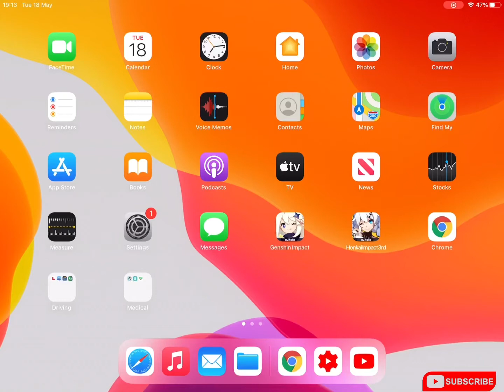FTPrimogems Eula Banner Speedrun!!!!!!